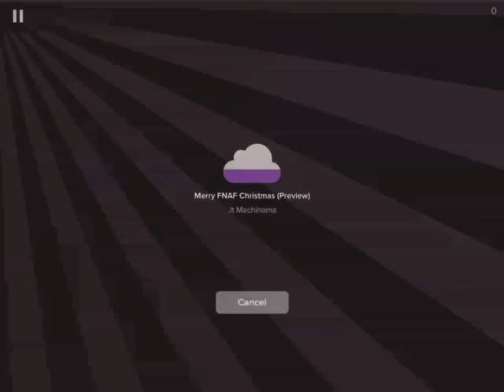Playing Merry Fnaf Christmas on a piano app